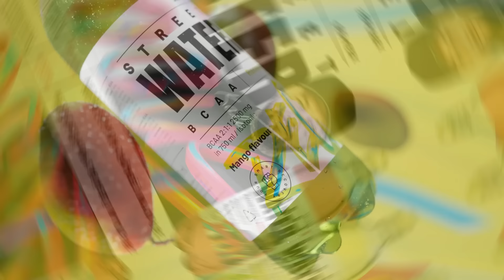STREET WATER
Je jedno kdy začneš! streetwater jsou funkční vody, které vás povzbudí, ve všem, co děláte. 🍊🥭💦